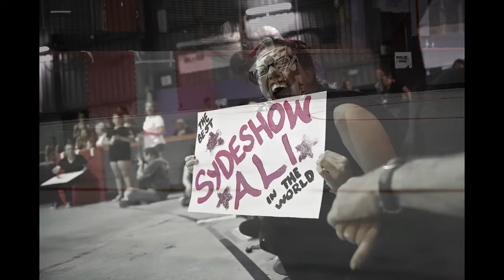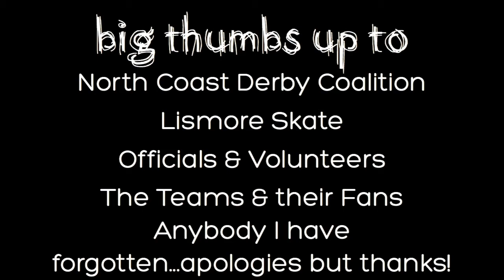1203 Roller Derby - Lismore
Double header bout held in Lismore, 24th March 2012.
Featuring the Valley Vixens vs. the Bay Rollers in the first bout and the LochNess Lassies vs. the Battlestar Girlacticas for bout two.